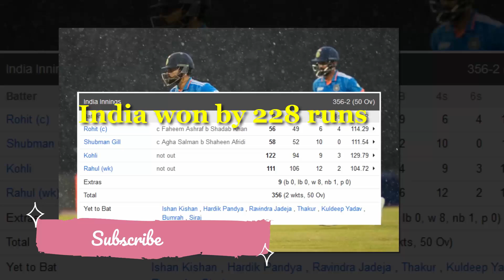হায় হায়! দুই দিন ব্যাট করে পাকিস্তানকে কাদিয়ে ২২৮ রানের বিশাল জয় পেল ভারত। pak vs ind score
ইতিহাসিক পরাজয়ের লজ্জায় ডুবল পাকিস্তান। ২২৮ রানের বিশাল জয় পেল ভারত। pak vs ind